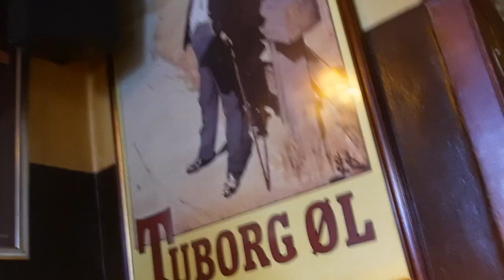Nogle dage i mit liv med venner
podcast (kan findes på spotify og apple podcast): fra pigetoilettet